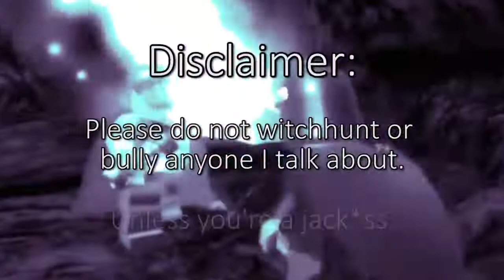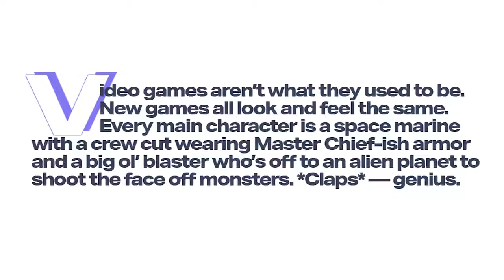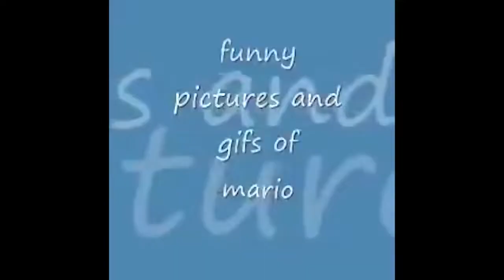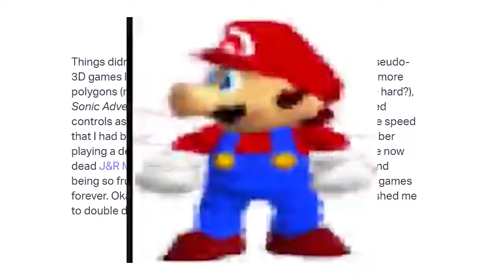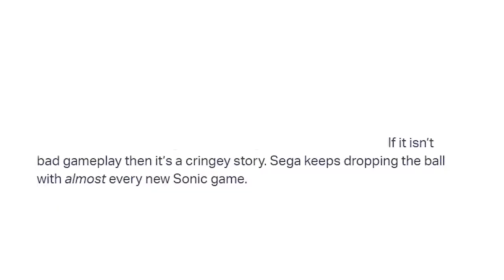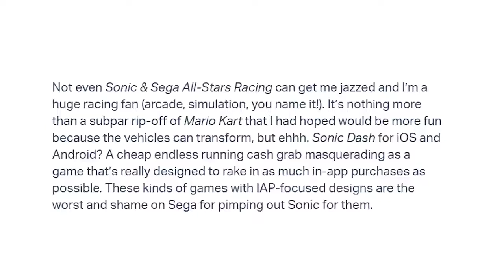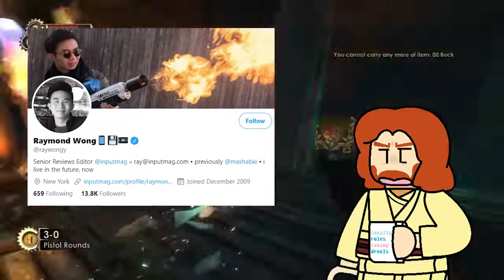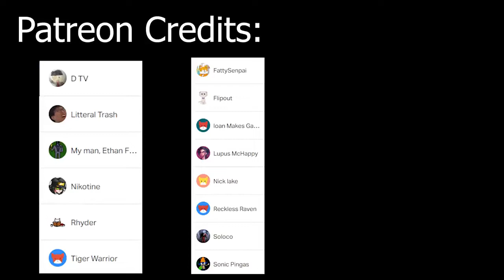Dumbsville archive 'Sorry, But Sonic Games Suck' How One Journalist Exploited the Sonic Fanbase